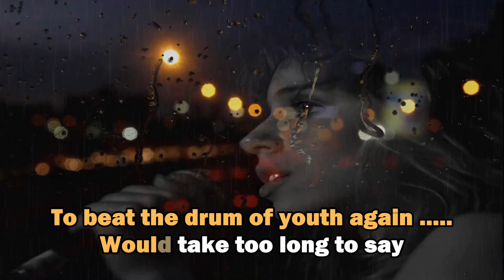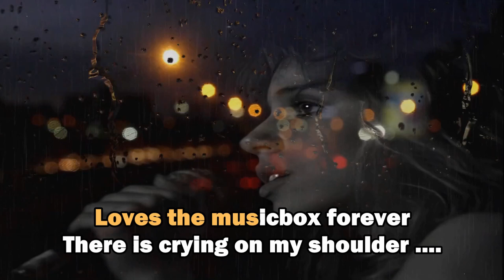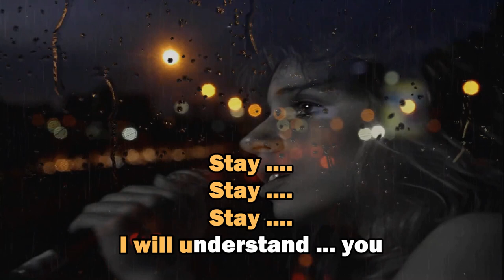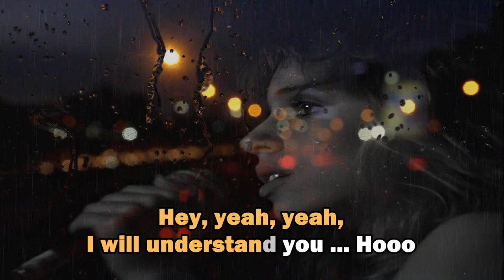Grace Pool - Stay (Karaoke with Lyrics)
A requested song.
An awesome female cover version from The Blue Nile song.
* I was already working on The Blue Nile "Stay" karaoke when this was requested. I already created the lyrics so I made the audio and video in a jiffy.